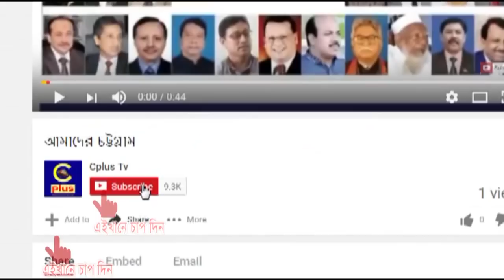লোহাগাড়ায় তিন চাকা গাড়ি না চালানোর জন্য হাইওয়ে পুলিশের মাইকিং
লোহাগাড়ায় তিন চাকা গাড়ি না চালানোর জন্য হাইওয়ে পুলিশের মাইকিং। সরাসরি ফোনে কথা বললেন অফিসার ইনচার্জ মিজানুর রহমান।